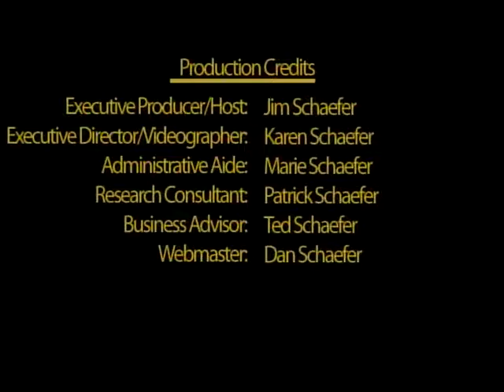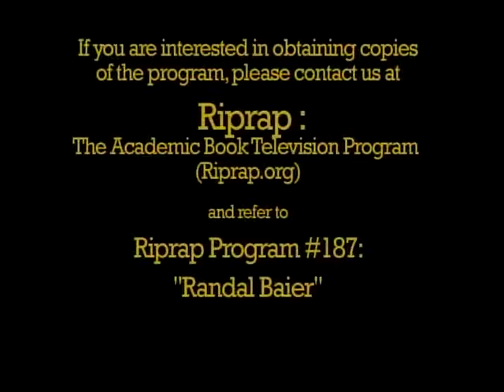Episode #187 Randal Baier